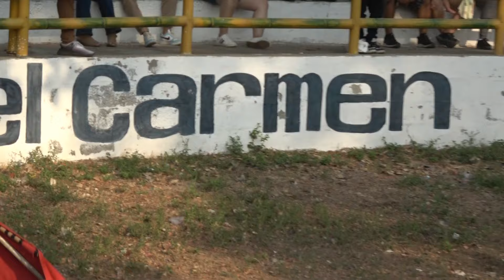La Mejor Plaza de Toros en El Salvador🇸🇻 San Luis del Carmen Chalatenango elsalvador #2024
Una jornada de toreo y monta de toros, en el Distrito de San Luis del Carmen Chalatenango, con la empresa de Rodeos Jaime Monge